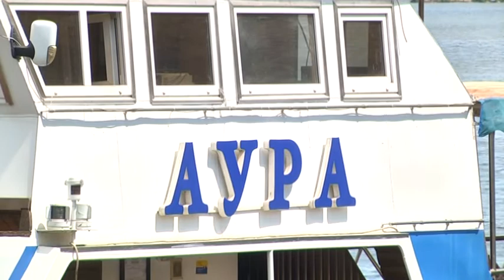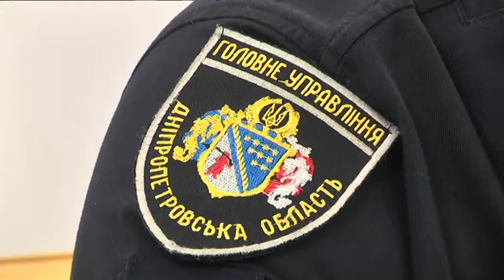Водна поліція Дніпра затримала трьох човнярів, що керували плавзасобами у нетверезому стані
Водна поліція Дніпра затримала трьох човнярів, що  керували плавзасобами у нетверезому стані. На них склали адміністративні протоколи за статтею130 — керування транспортними засобами або суднами особами, які перебувають у стані алкогольного, наркотичного чи іншого сп'яніння. Вирішувати яку відповідальність будуть нести порушники, тепер належить суду. Водний патруль відзначає найчастіші порушення на воді:
-перевищення швидкості та перебування у недозволеній зоні;
-від сьомого причалу до Монастирського острова з правої частини річки Дніпро заборонено пересуватися на будь-якому водному транспорті;
-у  веслувальний канал дозволено заходити тільки судам, що мають там постійну стоянку;
-біля пляжів водії повинні знизити швидкість і пильнувати, щоб не зачепити людину.
Водна поліція також перевіряє роботу всіх засобів, що перевозять людей - чи легально вони працюють та чи всі документи в порядку. Таку перевірку проводять кожного року.